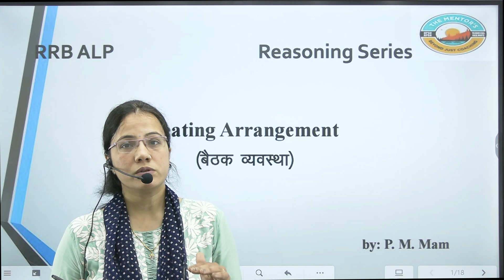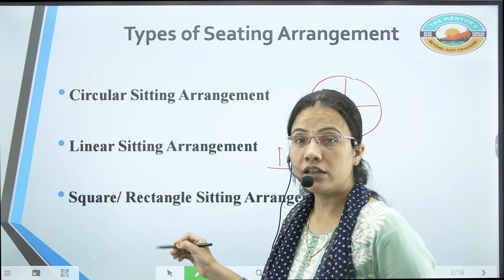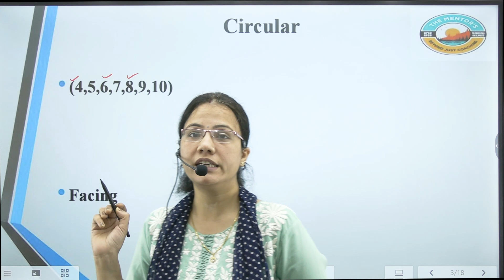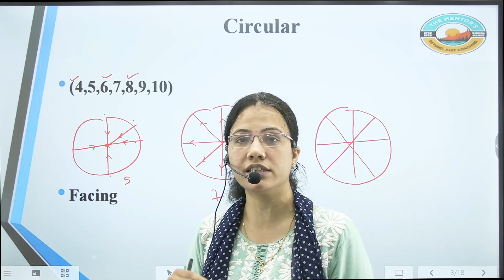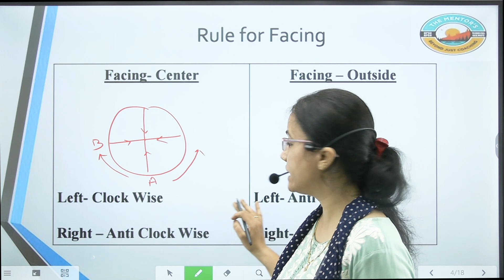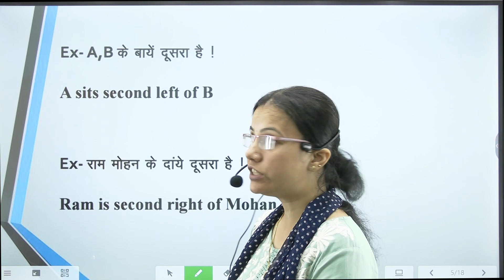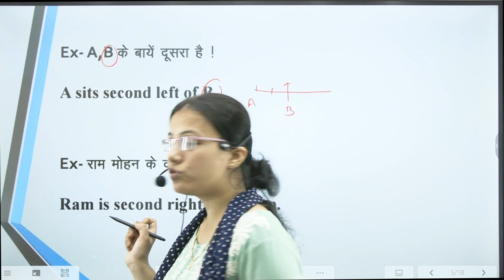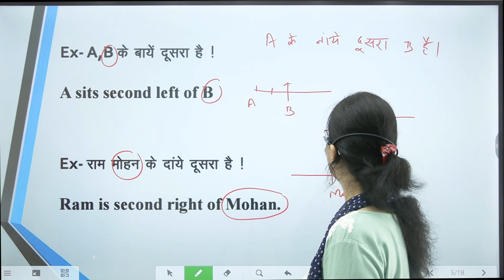SEATING ARRANGEMENT's 10 Minute Concept // General Intelligence and Reasoning By PM Ma'am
[The Mentor's Academy] में आपका स्वागत है! आज के वीडियो में, हम बैठने की व्यवस्था की आकर्षक दुनिया के बारे में गहराई से जानेंगे, जो एसएससी, आईबीपीएस और यूपीएससी जैसी प्रतियोगी परीक्षाओं के लिए एक महत्वपूर्ण विषय है।
Welcome to [The Mentor's Academy]! In today's video, we'll dive deep into the fascinating world of seating arrangements, a crucial topic for competitive exams like SSC, IBPS, and UPSC.